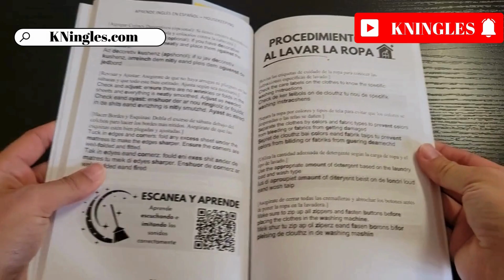Cómo pronunciar: Flashlight 'Linterna' en inglés Americano con ejemplos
Aprende a decir: 'Linterna' en inglés: Pronunciación, sílabas, IPA, acento y ejemplo real.
👉 CÓMO SE DICE 'Linterna' en inglés correctamente,
👉 CÓMO DECIR: 'Flashlight' EN INGLÉS AMERICANO.
👉 SÍLABAS Y ACENTUACIÓN EN: 'Flashlight',
👉 'Flashlight' SEGÚN EL IPA ALFABETO FONÉTICO INTERNACIONAL,
👉 EJEMPLO REAL EN INGLÉS DE: 'Flashlight',
👉 'Flashlight' POR HABLANTES NATIVOS.

👇 APRENDE INGLÉS EN ESPAÑOL (GUÍAS DE ESTUDIO): 👇